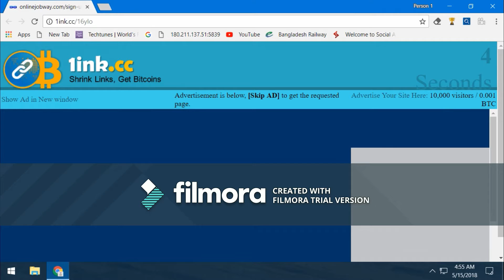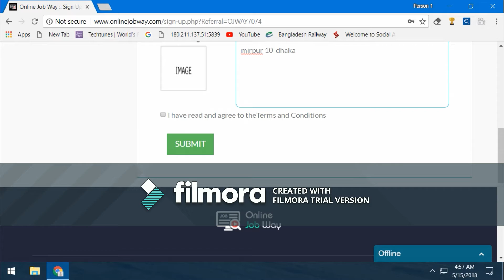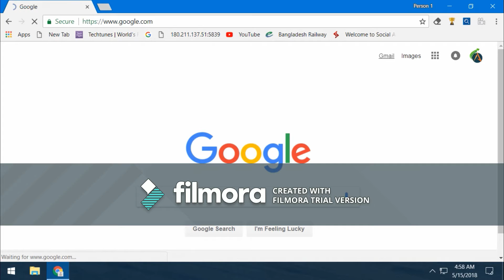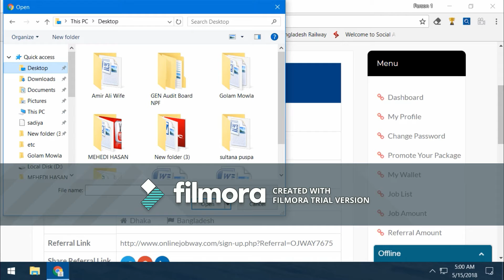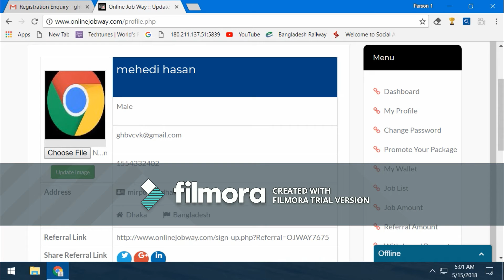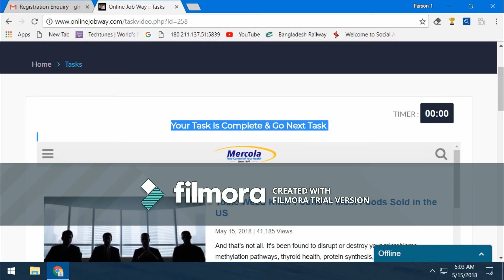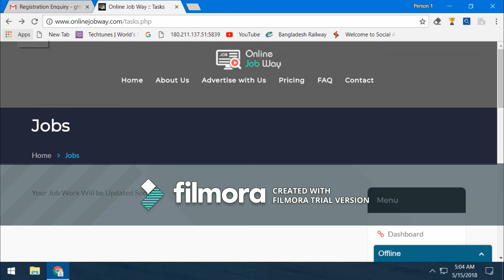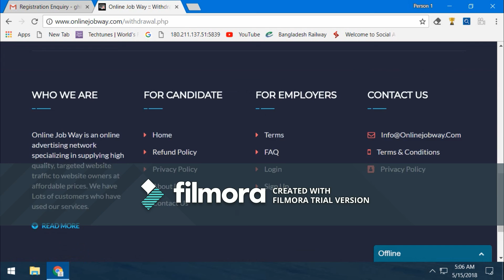earn 7 doller on only 7 days a new without invesment site